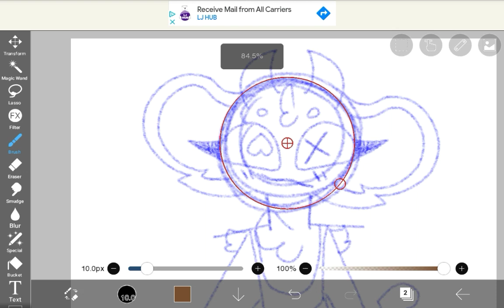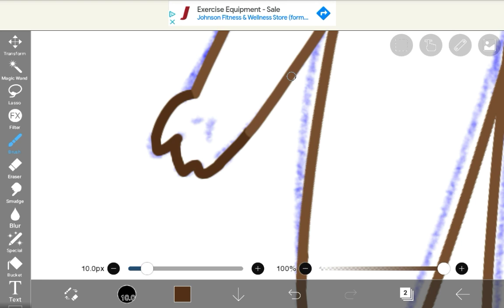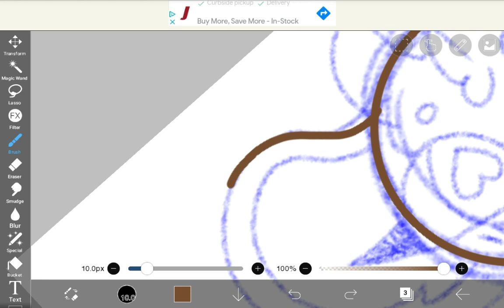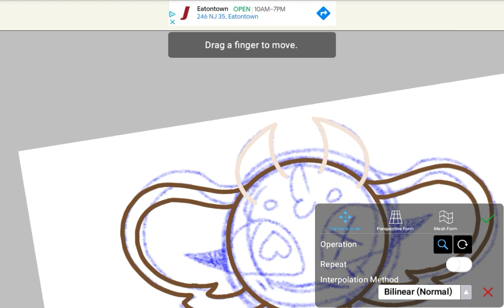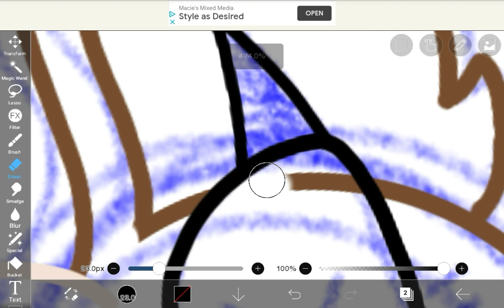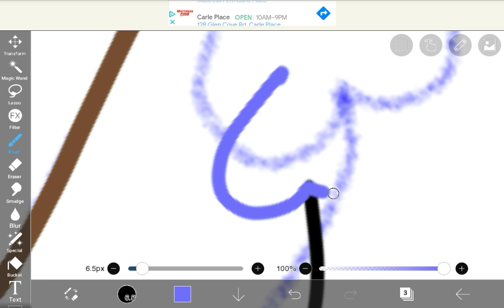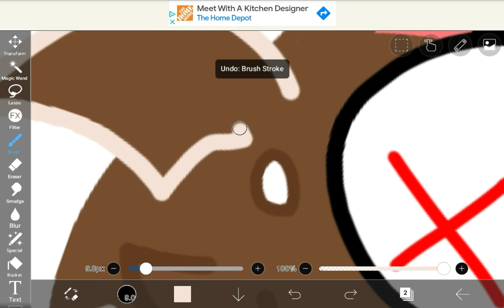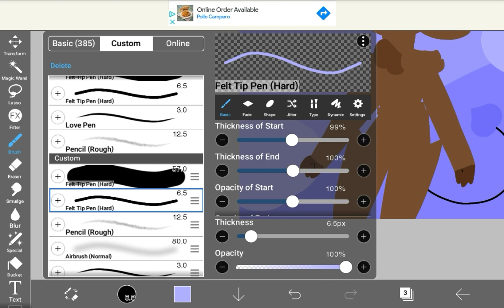Oh wowie I'm back